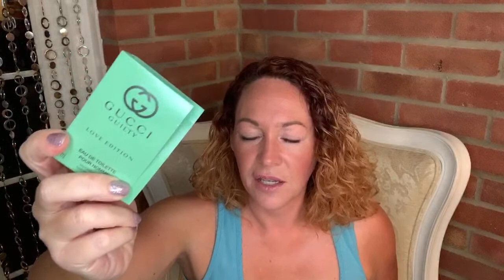New Fragrances 2020 Alien Mirage, Gucci Guilty Love Edition, Si Passione Intense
Sniffing new 2020 fragrances live!
D&G The only one EDP (2018 release 😂)
Armani Si Passione Intense EDP
Gucci Guilty Love Edition men’s and women’s versions
Alien Mirage Mugler